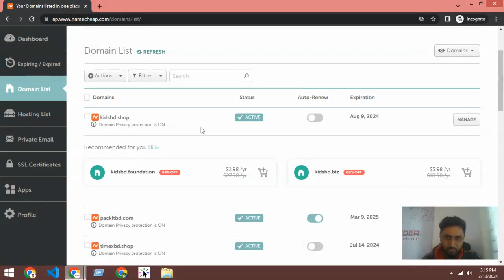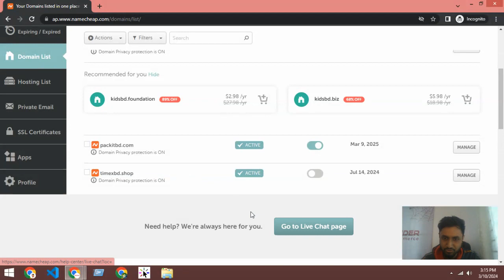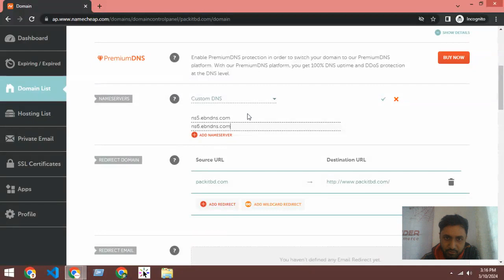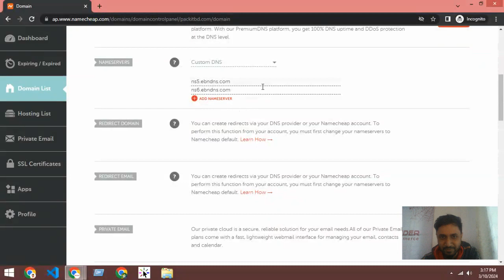Support#109 - domain name server update process on Namecheap - Spider eCommerce website management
**Unlock Success with Spider eCommerce: Your Trusted Partner in Custom Dynamic eCommerce Development**

In the bustling world of online commerce, having a standout eCommerce website is the key to unlocking success. At Spider eCommerce, we're not just developers - we're creators of dynamic, bespoke eCommerce solutions crafted to propel your business to new heights. With a track record of 150+ satisfied clients, we've earned our reputation as leaders in the industry since our establishment in 2019.

1. **Tailored Excellence**: We don't believe in cookie-cutter solutions. Our team of experts works tirelessly to understand your unique vision and requirements, delivering tailor-made eCommerce websites that reflect your brand identity and drive results.

2. **Speed and Seamlessness**: In today's fast-paced digital world, speed is paramount. Our development process prioritizes speed and user-friendliness, ensuring your eCommerce website loads lightning-fast and offers a seamless browsing experience that keeps customers coming back for more.

3. **Client-Centric Approach**: At Spider eCommerce, client satisfaction is our top priority. From project inception to completion, we provide round-the-clock support, ensuring you have peace of mind knowing that we're here to address any questions or concerns you may have.

4. **Value-Added Services**: We go the extra mile to ensure your success. As part of our comprehensive package, we provide a complimentary .com domain and premium super-fast web hosting, along with a host of top-tier features designed to optimize your eCommerce experience.

- **Efficient Backend Operations**: Streamline your operations with features like bulk invoice printing, order status updates, and courier bookings via XLS file uploads, saving you valuable time and resources.

- **Robust Management Tools**: Take control of your eCommerce empire with our comprehensive suite of management tools, including product, order, category, brand, color, and delivery partner managers, among others.

- **Flexible Customization Options**: Make your mark with our customization tools, including theme options and header/footer managers, allowing you to create a unique online presence that sets you apart from the competition.

Ready to elevate your eCommerce game? Partner with Spider eCommerce and experience the difference firsthand. Whether you're a startup or an established enterprise, we're here to help you realize your online ambitions and achieve unparalleled success.

Ready to take the first step towards eCommerce excellence? Get in touch with us today:

Join the ranks of satisfied clients who have entrusted their eCommerce dreams to Spider eCommerce. Together, let's turn your vision into reality and unlock the full potential of your online business.